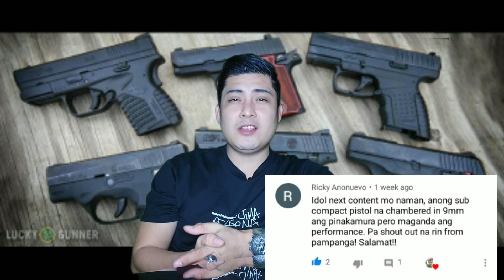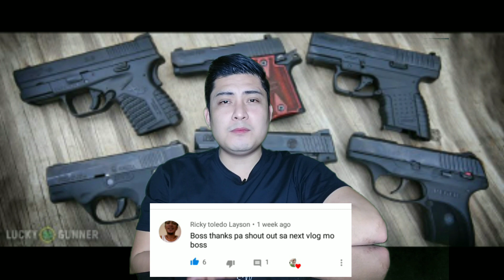Pinaka Accurate Na 9mm Sub Compact | TOP 5 SUB COMPACT 9MM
magandang Saan pwede Bumili Ng Baril
Sub_Compact 9mm
saan pwede Bumili Ng Baril
top 10 gun store in the Philippines
paano akoaglinis Ng Baril
paano makasa Ng Isang Kamay Lang
paano magload Ng Bala Without Magazine Loader